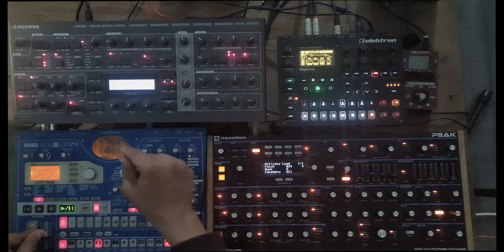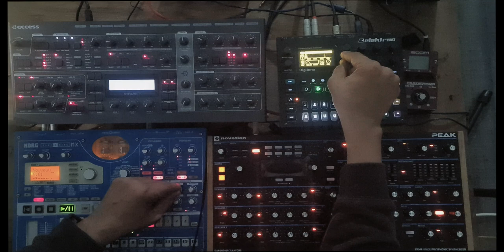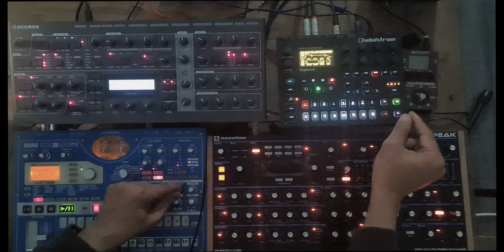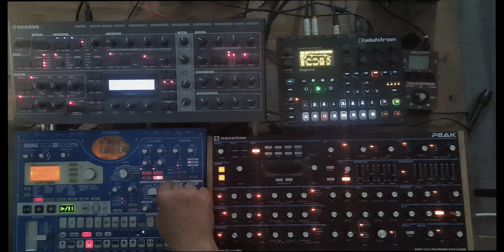TECHNO ELECTRIBE EMX1 KORG | PEAK NOVATION | ACCESS VIRUS TI2 | DIGITONE ELEKTRON...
1 ELECTRIBE EMX1 9 pistes instruments 5 synthe groovebox
2 PEAK NOVATION synth numerique a synthese analog 8 voices polyphonie
3 VIRUS TI2 ACCESS DIGITONE synth numerique a synthese analog 16 voices multi timbrales 16&32 voices polyphonie
4 DIGITONE ELEKTRON 4 voices multitimbrales synths FM frequence modulation

ORDRE DE CONSTRUCTION 1 2 3 4
DAW ABLETON 10 LIVE SUITE (10.1.30)
VST TI ACCESS
INTERFACE M-AUDIO AVID
Improvisation and discovery of new instruments